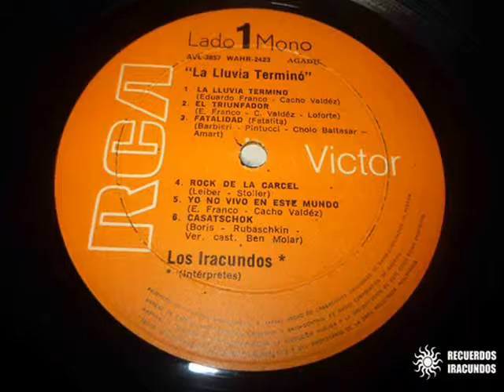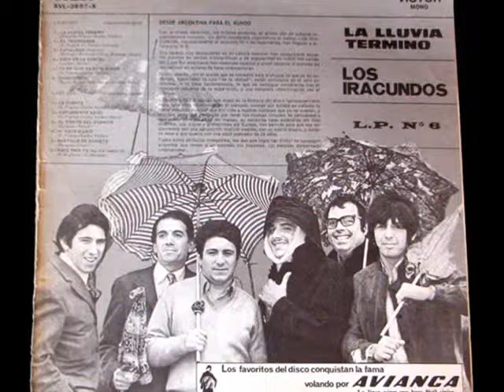Los Iracundos - Rock de la cárcel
Los Iracundos (LA LLUVIA TERMINÓ) de 1969, lanzado y grabado en dicho año por la RCA Victor, siendo su 12avo Lp en su discografía.
Para el año 1969, Los Iracundos ya habían alcanzado el punto máximo en el mundo de la fama, gracias a sus anteriores exitos del año 1968, y es así que para comienzos de 1969 se edita el Lp (La lluvia terminó), siendo este otro exito bien dado en su discografía.
Este es uno de los albumes más destacables especialmente los de fines del 60 o más conocida como la etapa beat de Los Iracundos, donde sus discos alcanzan cada vez más un punto creativo y original con uno que otro cover muy bien interpretado.
Los temas destacables o más escuchados de este disco son : (La lluvia terminó), (El triunfador), (Casatschok), (El viento del silencio), (Mi viejo diario), (Hace frío ya), como dije los más escuchados o destacables de este Lp.
Aquí el listado de temas del correspondiente album :
Lado A :
1 La lluvia terminó.
2 El triunfador.
3 Fatalidad.
4 El rock de la cárcel.
5 Yo no vivo en este mundo (Instrumental).
6 Casatschok.
Lado B :
1 La fuente.
2 Simplemente adiós.
3 El viento del silencio.
4 Mi viejo diario.
5 Martillo de juguete (Instrumental).
6 Hace frío ya.
Sin más que agregar y para comenzar les dejo con el 4to tema correspondiente al lado A, la canción titulada (Rock de la cárcel) otro de los buenos temas que nos ofrece el repertorio de dicho album, siendo esta canción un clásico cover del rock and roll, en la versión de Los Iracundos!.
Visita el nuevo canal :
(REGRESAMOS)
(16/01/2016).